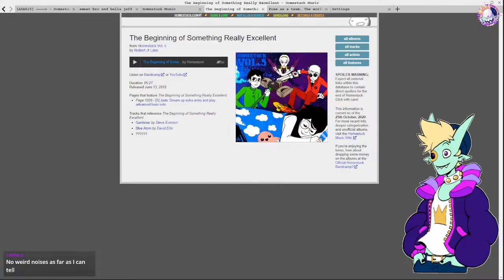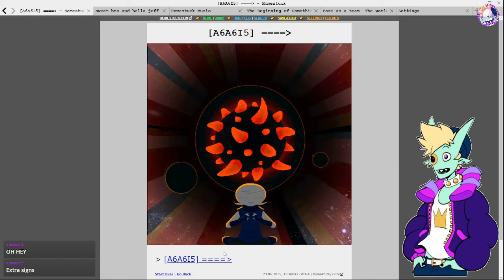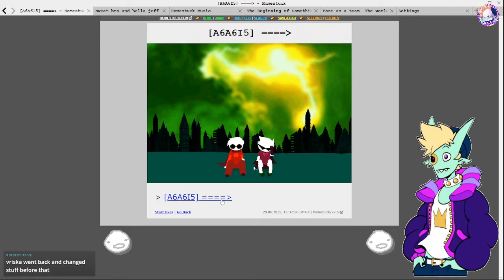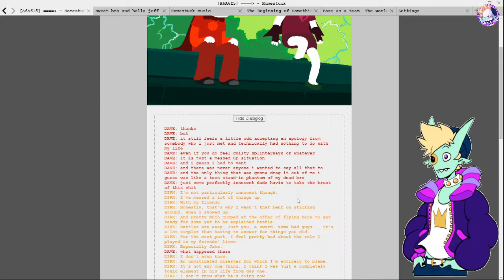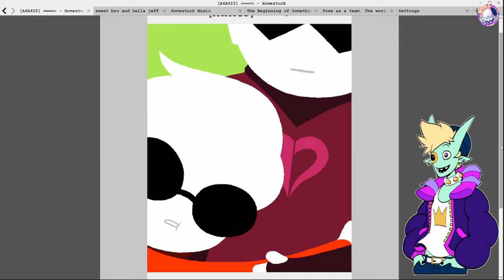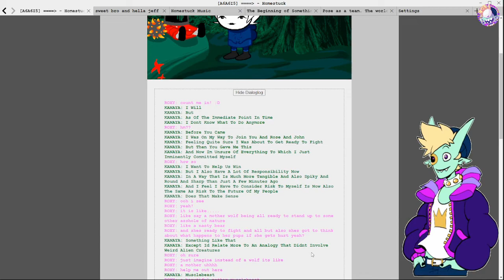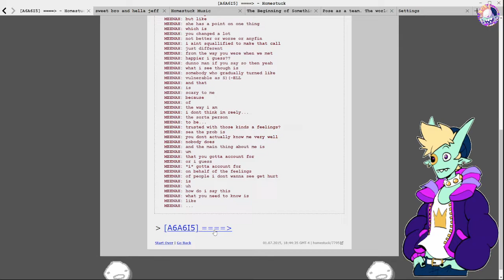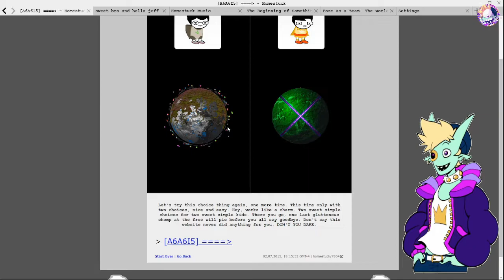Wink reads Homestuck #59 - [Act 6 Act 6 Part 13]